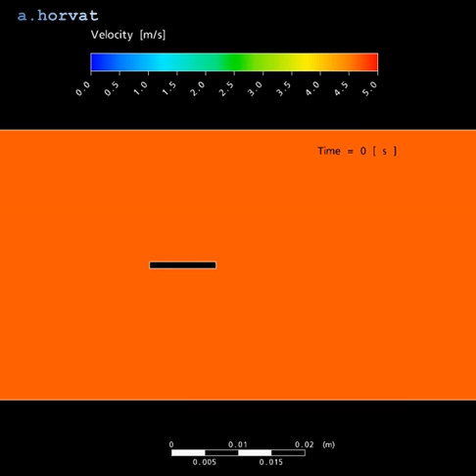Vortex shedding from a magnetic drive read-and-write head - velocity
Computational Fluid Dynamics techniques were used to investigate the flow induced by a rotating magnetic drive in an experimental test facility. The work initially examined the global flow within the disk system before focusing on the flow local to the read-and-write head unit. The aim of the project was to investigate whether flow disturbances were the source of high frequency oscillations that were evident in the results obtained from the facility (more @